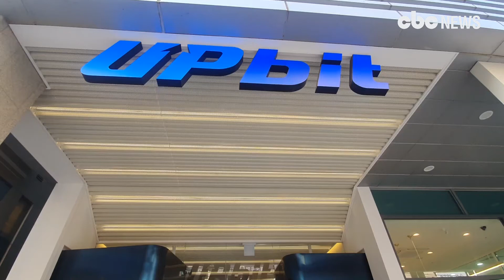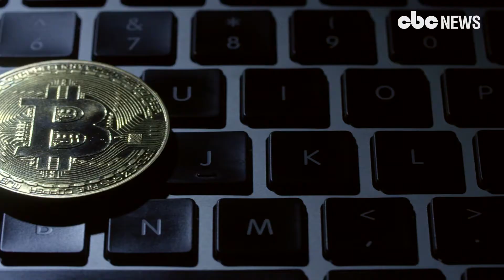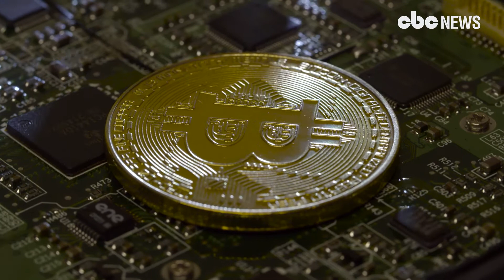업비트, 고객 디지털 자산 100% 이상 확보… 실사보고서 공개 ‘투명성 만전’ | CBCNEWS, CBC뉴스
[CBC뉴스] 업비트가 디지털 자산 실사 보고서를 공개한 가운데 자체 보유 디지털 자산과 예금액이 고객 디지털 자산 예치금 총액을 넘기고 있다.

22일 업비트에 따르면 지안회계법인이 담당한 실사보고서에서 지난달 기준 업비트가 보유한 186종의 디지털 자산이 고객 예치 디지털자산(원화 환산 기준) 대비 100.82% 규모로 집계됐다. 디지털 자산의 원화 환산은 이달 1일 기준 업비트 내 디지털 자산 시세로 책정했다.

또한 현재 업비트가 소유하고 있는 예금 총액은 전체 고객 예치금 총액의 120.71% 수준이다. 디지털 자산과 예금 총액 모두 고객 예치금 이상을 보유해 높은 재무 건전성을 입증했다.

업비트는 기존 디지털 자산 거래소에게 제기된 회원 자산에 대한 지급 불능 의혹을 방지하는 등 실사보고서의 지속적인 공개로 투명성 확보에 만전을 기하고 있다.

이번 실사는 업비트의 자체 디지털자산 전자지갑과 전문업체가 제공한 전자지갑을 구분해 진행했다. 업비트 자체 개발지갑은 업비트가 보유한 디지털 자산별 수량과 이더스캔 등을 통한 지갑주소별 외부조회 시스템의 수량 조회로 비교 검증했다.

비트코인(BTC)마켓과 원화마켓 등 업비트 내에서 거래할 수 있는 디지털 자산은 이달 1일 기준 업비트 내 최종 체결가를 적용했다. 업비트에서 거래가 지원되지 않는 디지털자산은 같은 날 기준 글로벌 시황사이트 코인마켓캡 시세를 반영했다.

또한 BTC마켓에서 거래 가능한 디지털 자산은 해당 디지털 자산의 가격을 원화마켓 상의 BTC 가격으로 환산했다. 테더(USDT) 마켓에서 거래 가능한 디지털 자산은 실사기준일 달러 환율로 환산해 계산했다는 설명이다.

이밖에 비트고와 비트렉스 등 전문업체 전자지갑일 경우 업비트가 제시한 예금명세서를 기초로 해당 은행에 은행조회서를 수령한 뒤 예금잔액을 확인하는 방식이다.

업비트 관계자는 “업비트는 고객에게 지급할 필요가 있는 금전 및 디지털 자산을 초과해 보유하고 있다”며 “고객이 원할 때 언제든 금전과 디지털 자산을 지급하고 있다”고 전했다.

[진행ㅣCBC뉴스 = 권오성 아나운서]